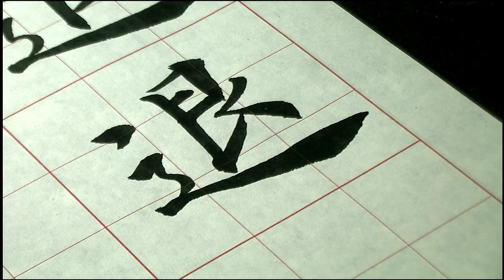歐陽詢進階04_3退